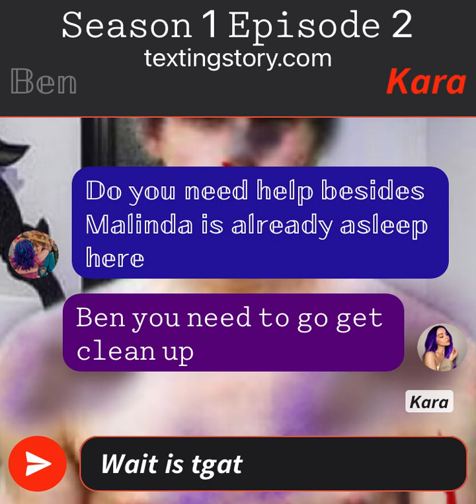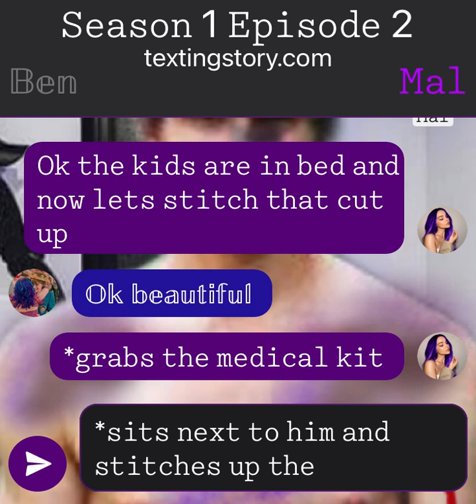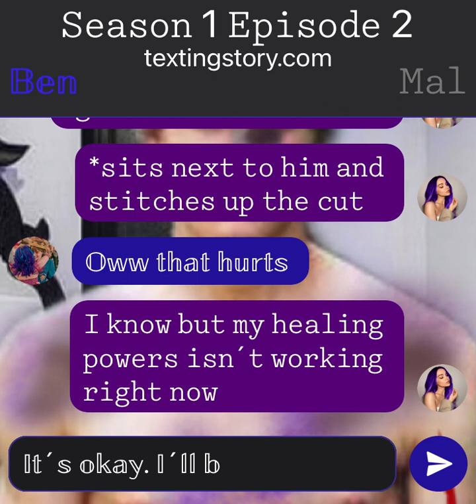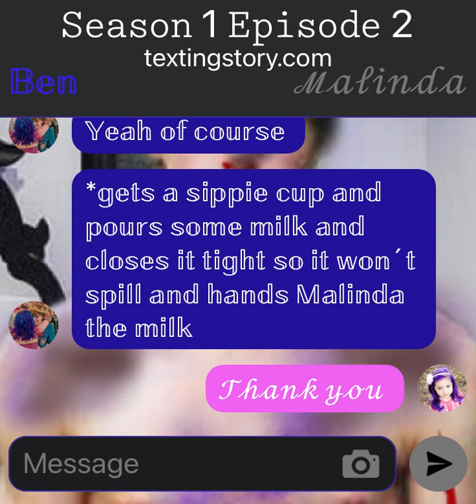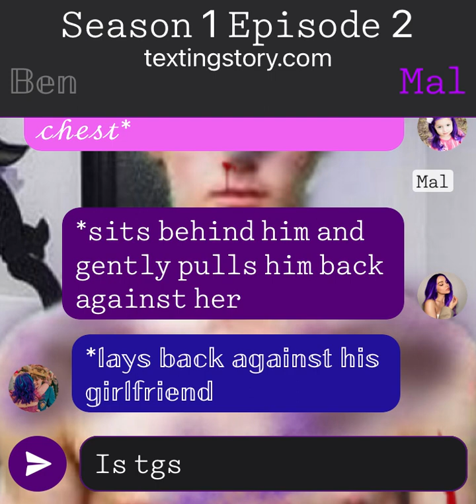Ben hurt pt2